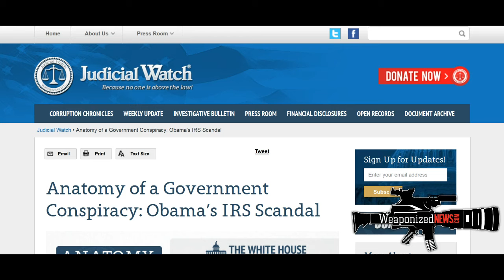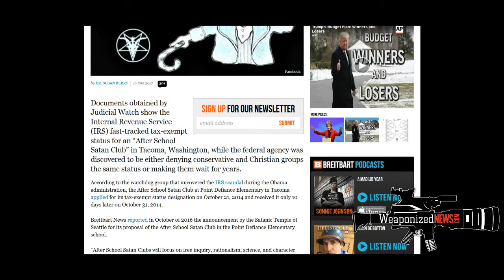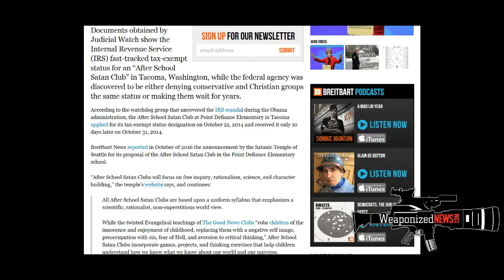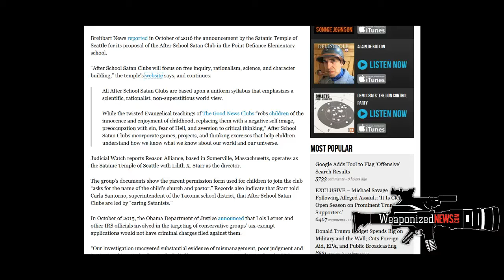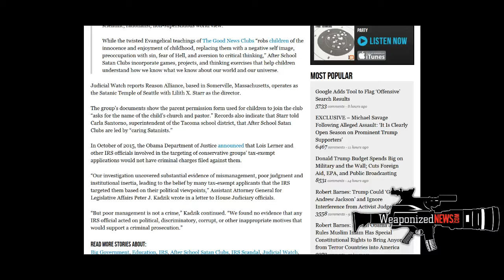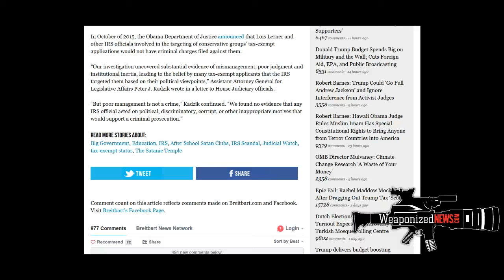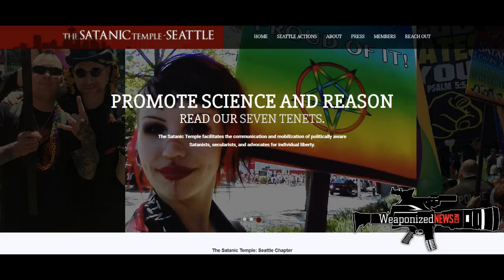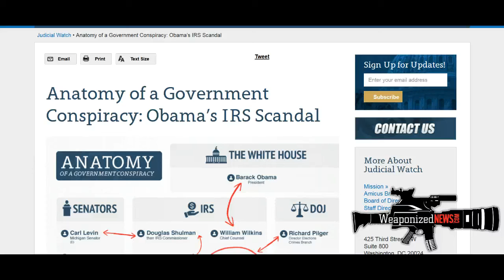Evil Government IRS Gives After School Satan Club Tax Exempt Status